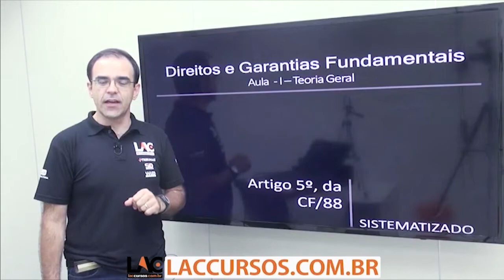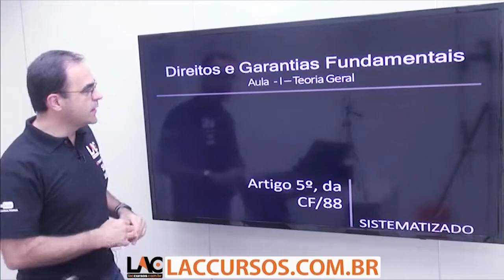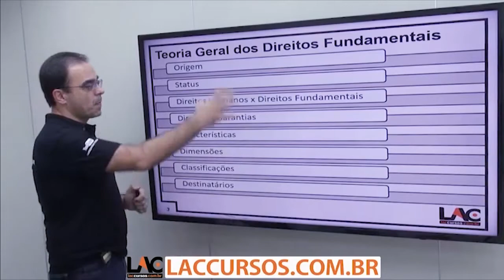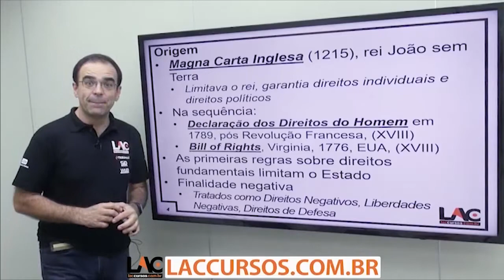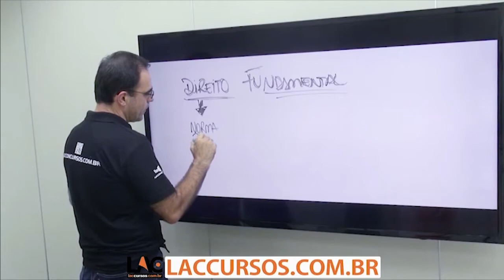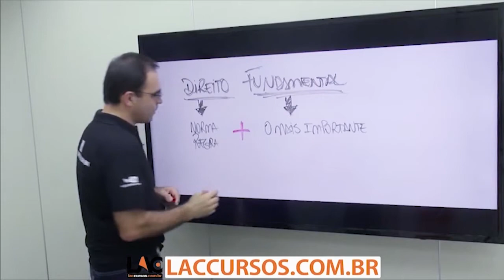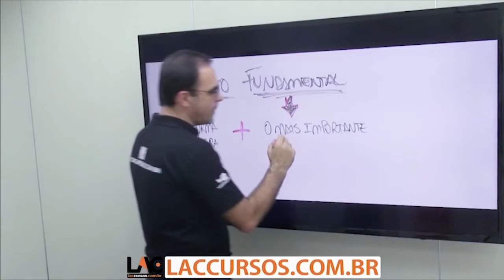Aula 25/60 - Concurso TRE-PE - 2016 - Direitos e Garantias Individuas e Coletivos Parte 1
Curso ONLINE para TRE-PE 2016
Cargo: Técnico Administrativo
Investimento: 10 X de R$ 25,00
Acesso: 200 dias
Disciplinas:
- Direito Eleitoral
- Estatuto da Pessoa com Deficiência
- Informática
- Noções de Administração
- Noções de Sustentabilidade
- Direito administrativo
- Direito Constitucional
- Português
- Normas Aplicáveis
- Regimento Interno